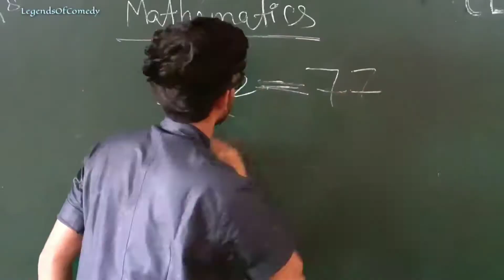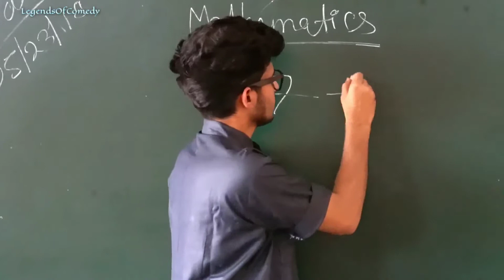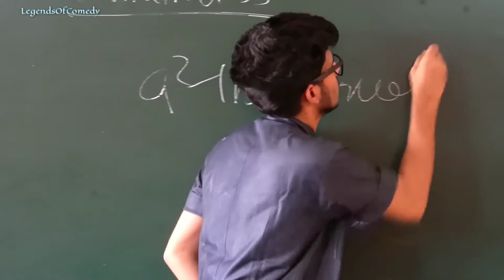Maths Class comedy scene with Sanjay Sir// Round2hell //comedy video